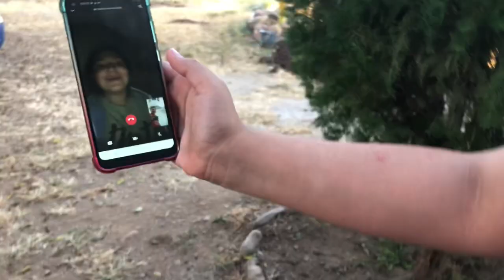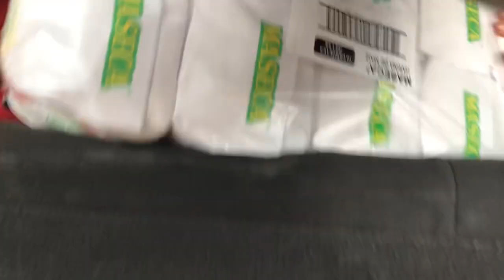GuacheGordo mi hermano de comprando el boleto+Breydan mi hijo me dijo algo que me puso triste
Adiós hermano lo llevo a comprar el voleto se regresa a Estados Unidos# mi hijo Breydan me dise algo que me entristece